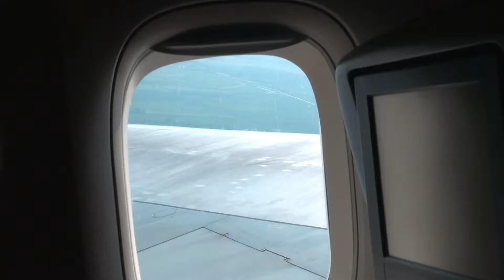With KLM to JFK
In a convenient airplane with a friendly crew in about 7.5 hours easily and well taken care from Schiphol to New York.